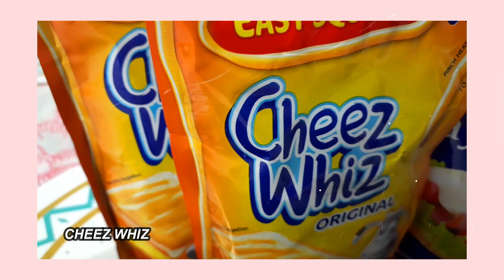HOMEMADE NACHOS | Tracy Marie Oya | Philippines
Hi everyone, I'm back with a new vlog and ishshare namin sainyo how we made Nachos!! Its so easssyyy guys! Try nyo na 😍💓

guys d ako magaling tlaga maghiwa so wag nyo naman na ibaash HAHHAHAHA turuan nyo nalanng ako THANKYOUUUU

Love
Tracy